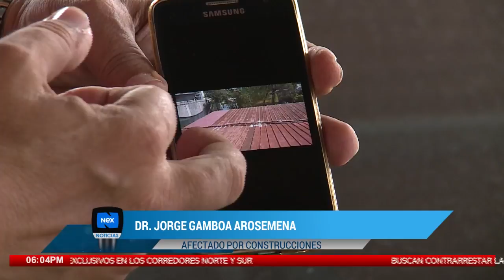Caída de materiales de construcción ha causado muertes